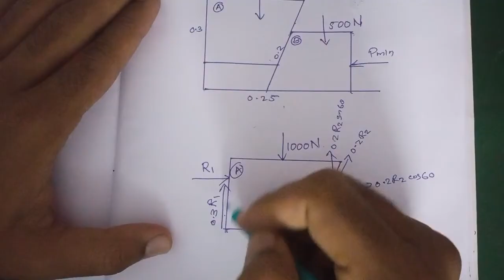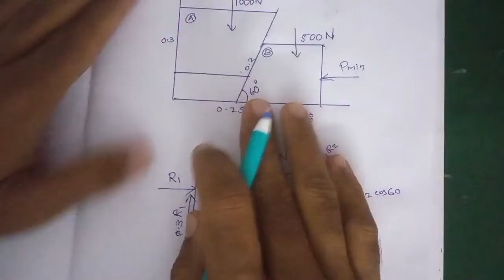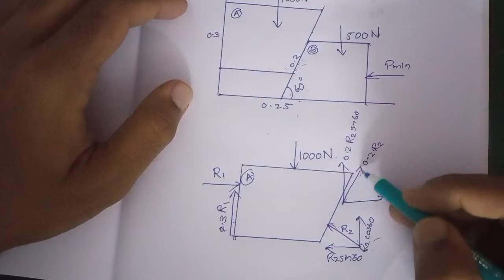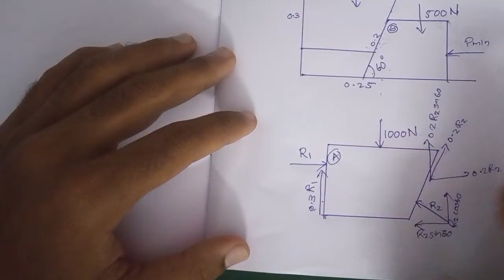Wedge Friction | Module 2 | Part 4 | Problems | Engineering Mechanics | Target KTU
In this video you are about to learn problems of module 2 of engineering mechanics based on wedge friction.